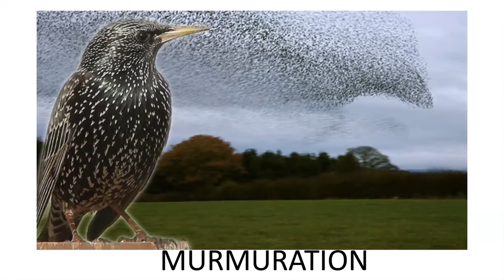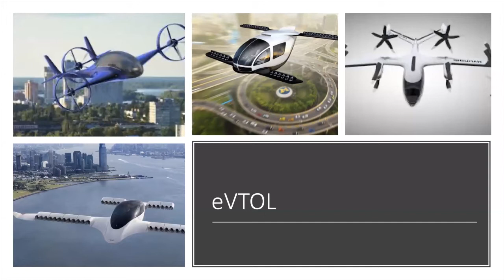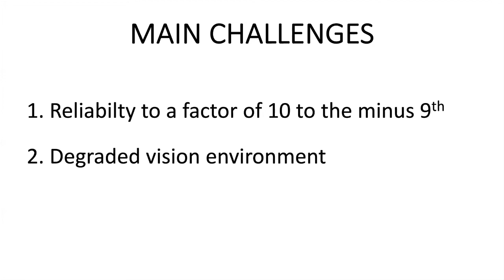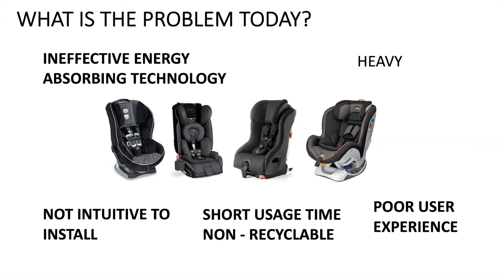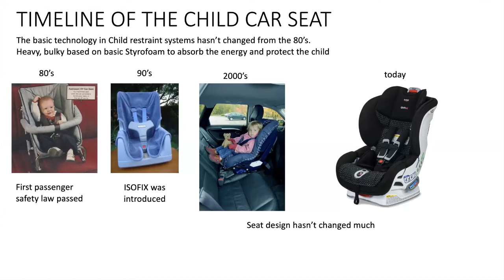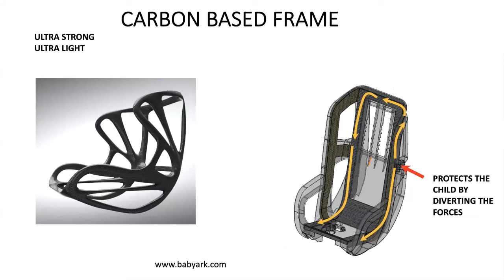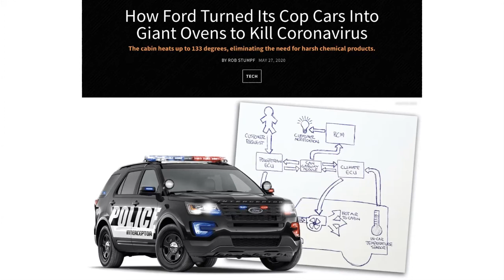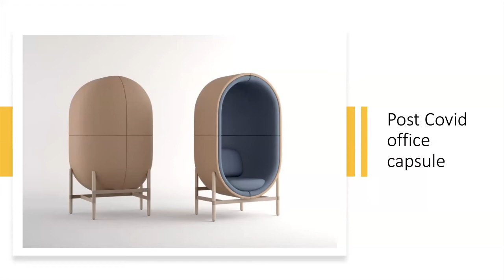Frank Stephenson on Crisis, Catalyst, Creativity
How we are using the time of crisis to enable creativity, ideas and curiosity. Curiosity is the key to stimulating new directions that lead to new solutions.

Delivered on 10 June 2020 at the virtual ISPIM Innovation Conference

Introduced by: Iain Bitran